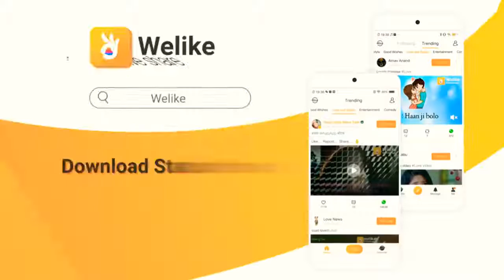I miss you pagli Jyoti 😭😭😭